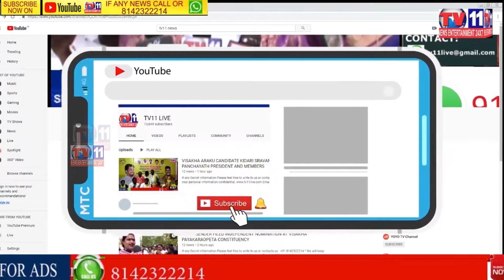2K RUN ON NATIONAL SPORTS DAY BY CHANAKYA HIGH SCHOOL STUDENTS AT NIRMAL | TELANGANA